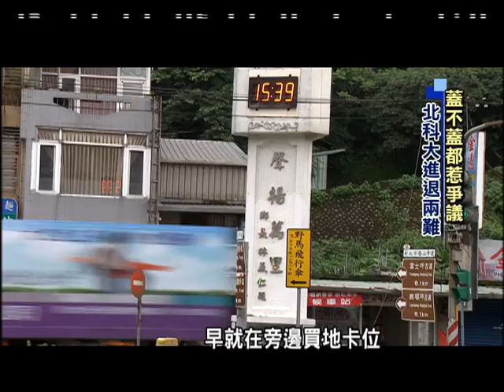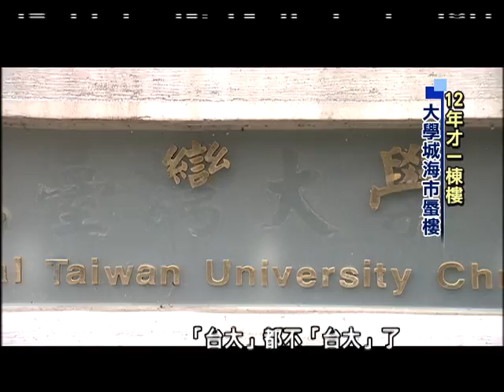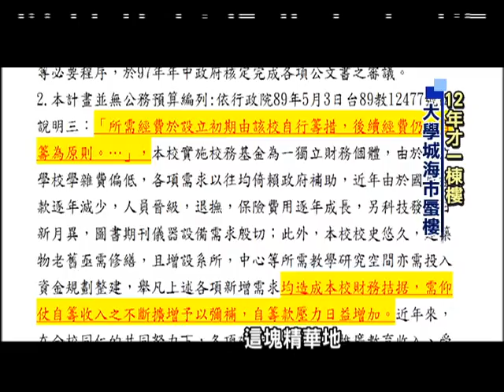說好的大學呢？蚊子校區20年 長雜草 （20130412）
中天調查報告「大學怎麼辦」系列報導

十幾年前，高教擴張時代，大學爭先恐後設立分部、分校，地方也相當期待能打造「大學城」。但我們發現，很多學校的校地，根本沒開發，空蕩蕩擺了20年，荒煙漫草。今天的中天調查報告「大學怎麼辦」系列報導，要帶你看看這些「蚊子校園」。